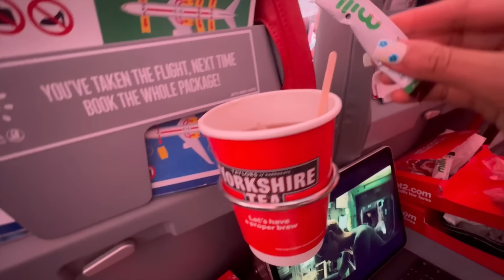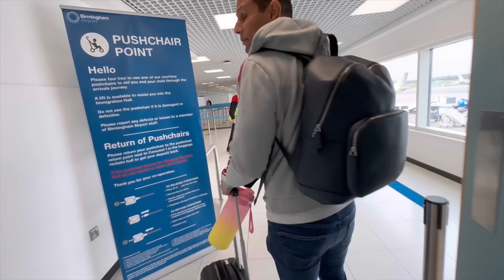Bye Bye To Malta And Bye Bye To Baby ‘CHIA’ ❤️ See You Soon 🫶🏻